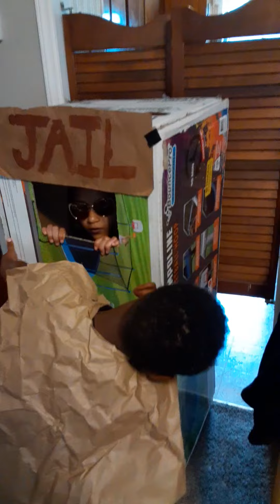The Adventures of Super Amari (Part 2)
Super Amari helps Z'Moria from Bad Z